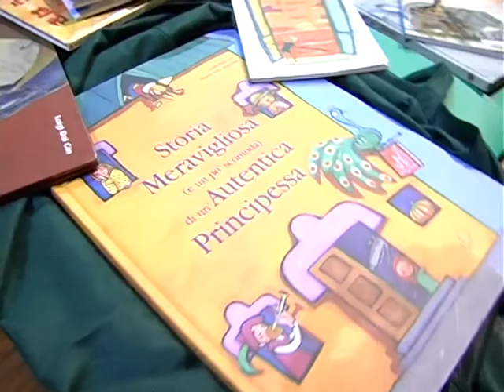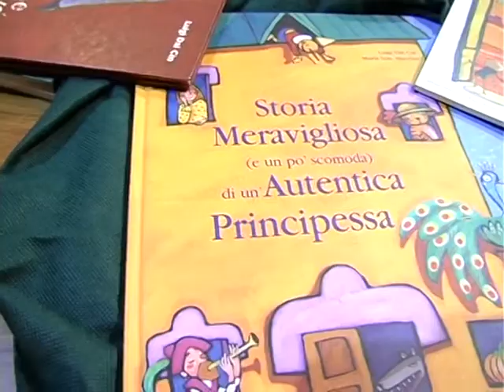Luigi Dal Cin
Lo scrittore Luigi dal Cin, per la serata dell'incontro con l'autore ha incontrato genitori e insegnanti per parlare di letteratura per l'infanzia